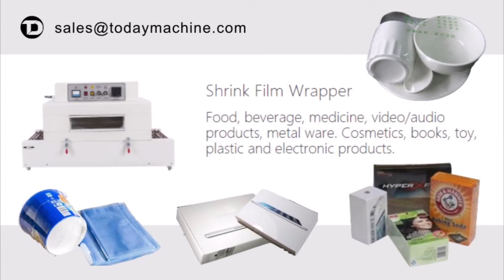Cup Jelly Automatic Heat Shrink Wrapper